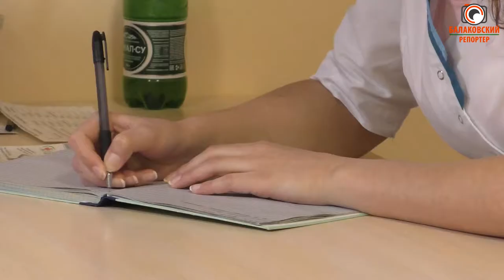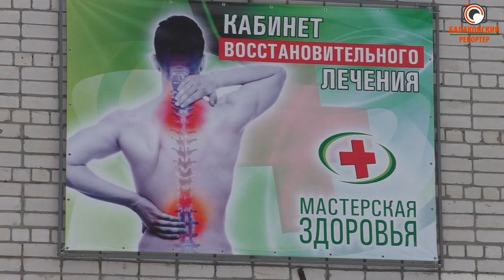Кабинет восстановительного лечения "Мастерская Здоровья"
Кабинет восстановительного лечения имеет все необходимые лицензии, так что за профессионализм сотрудников беспокоиться не приходится. Мастерская здоровья находится по адресу ул.Трнавская, 38 (пристройка к 28-й школе).
группа «Массаж, физиотерапия в Балаково»